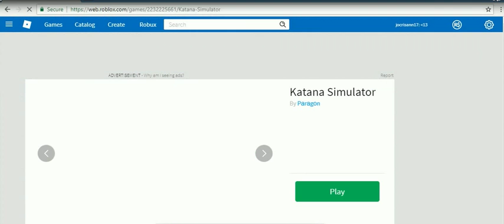ROBLOX IS MY GAME -1